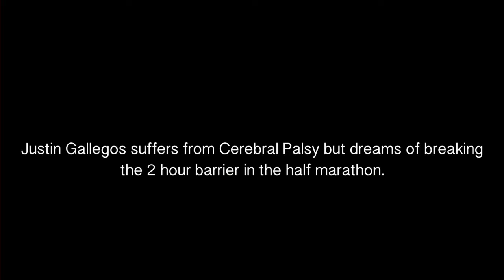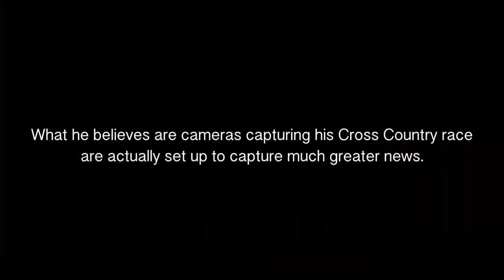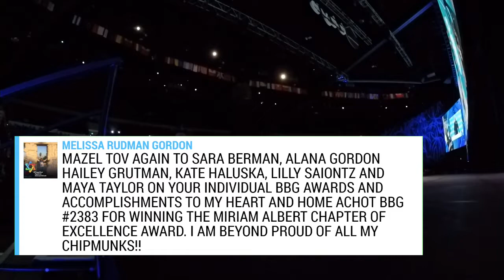BBYO IC 2019 Plenary Speakers: John Truax and Justin Gallegos (Nike)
Nike's Footwear Marketing Manager, John Truax, and Justin Gallegos, a marathon runner and the first pro-athlete with Cerebral Palsy to be signed by Nike, ever, share their inspiring story with an audience of thousands at BBYO International Convention 2019.